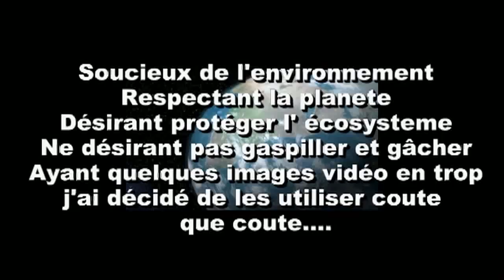Par respect pour la nature et pour ne pas gâcher.......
Il faut savoir recycler, quand on a des images en trop ;o)